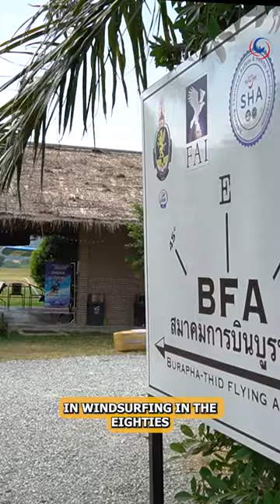Learning to Fly in Pattaya | Eastern Flying Club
We talk to flight instructor George Macak and introduce Pattaya's Eastern Flying Club, only 15 minutes from Pattaya's downtown. A popular airfield from which to receive a local light aircraft private pilots license.